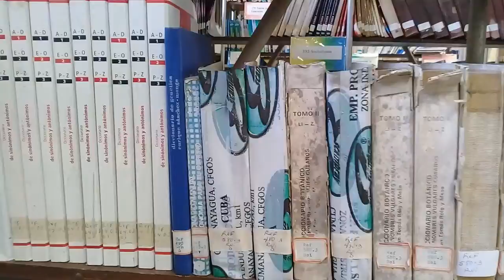Listos centros internos de Cienfuegos para el reinicio del curso escolar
En cumplimiento de las disposiciones indicadas por el Ministerio de Educación para cada fase de la recuperación de la pandemia, en los centros  internos se realizan las acciones establecidas para reiniciar en septiembre el curso escolar 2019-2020. En Cienfuegos  las instituciones de este tipo ya están listas para su reapertura y recibir a los estudiantes.